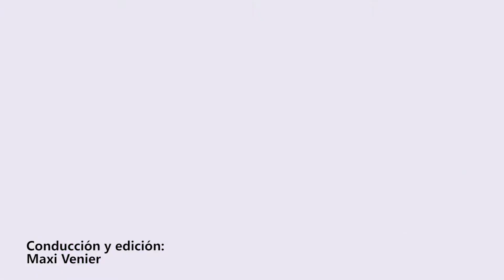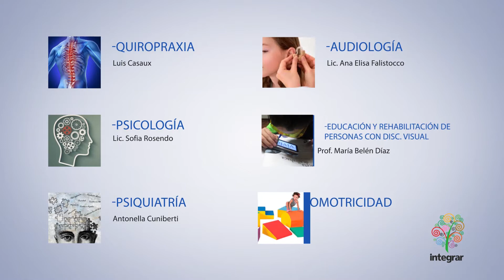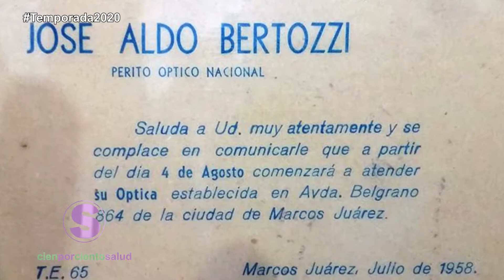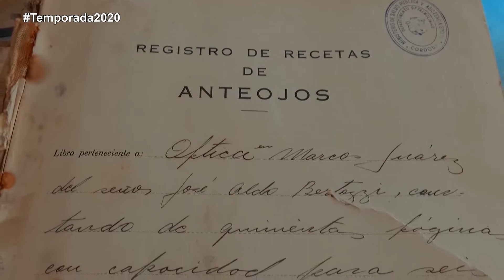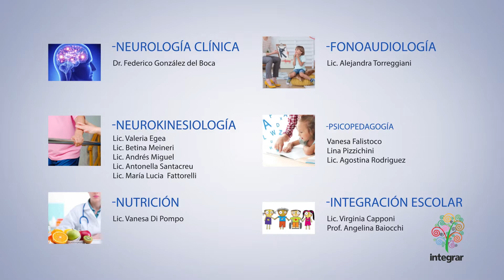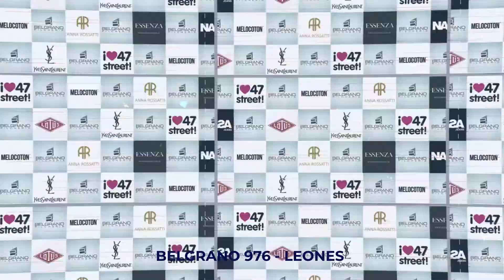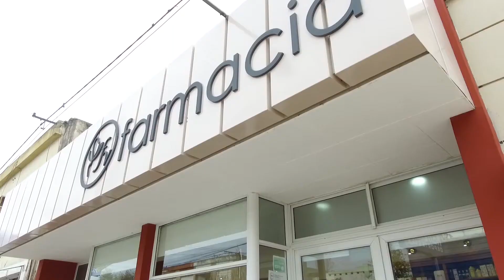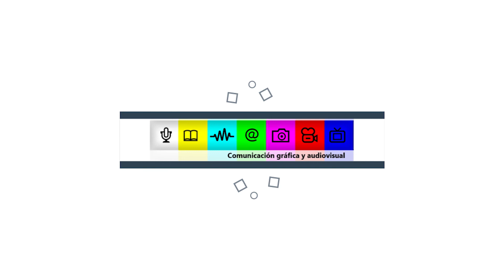Cienporciento Salud Programa 38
Hoy les presentamos la primera parte de la historia de Óptica Bertozzi y conocemos más acerca de Ormus.

Martin Garrix, Matisse & Sadko feat. Michel Zitron - Hold On
SME (en nombre de Windham Hill Records); UMPG Publishing, EMI Music Publishing y 3 sociedades de derechos musicales